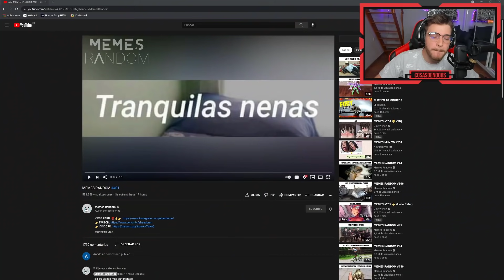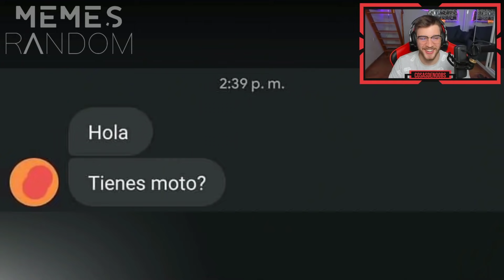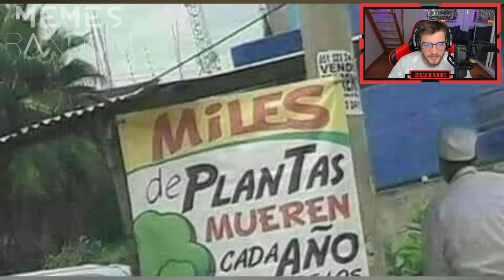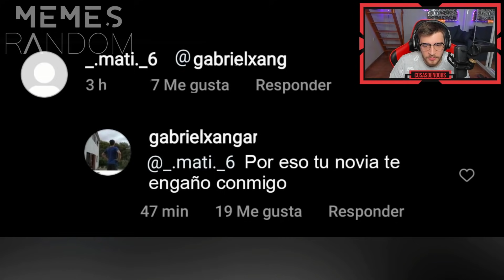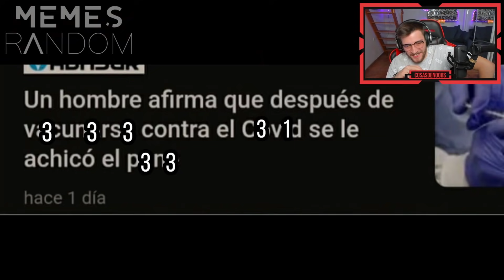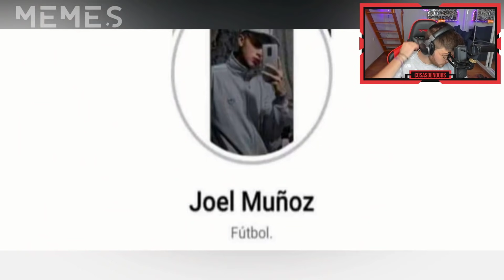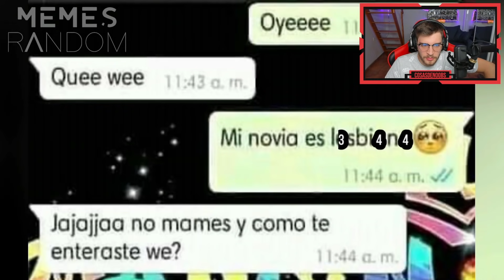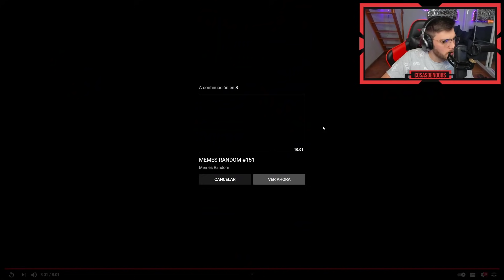REACCIONANDO a los Mejores Memes Random #401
⚠️¿CANSADO DE LAS TÍPICAS REACCIONES?⚠️ Mira ESTE vídeo y PÁRTETE EL CULO. 😂😂